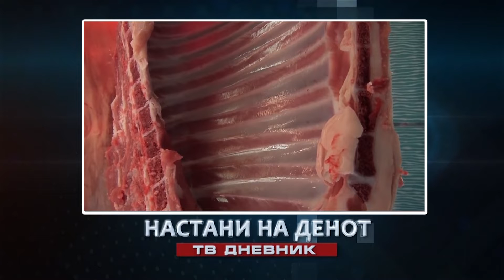Денес во Вестите на МНЕТ во 16:30 20:00 22:00 ќе гледате..